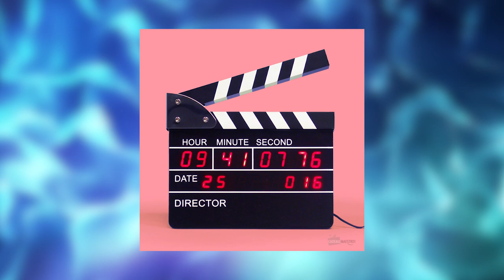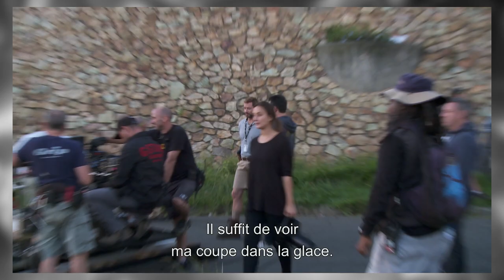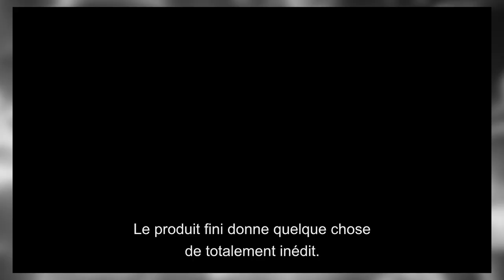Qu'est-ce que fout Die Antwoord dans Chappie ?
Entre nous, vous savez qu’est-ce que fout Die Antwoord dans Chappie ?

Créé par Clotaire Chopart.
Monté par Yoann Sultani.

Crédits Vidéo :
Chappie – Neill Blomkamp
Chappie Making-Of
Quand il est le Ninja – Palmashow
The Dark Knight – Christopher Nolan